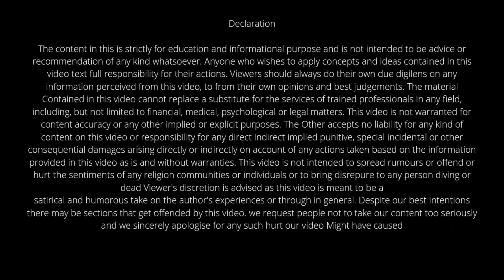false complaint by wife against husband, mental cruelty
Iss video me btaya gya hai ki ek wife agar husband ke khilaf koi false complaint file kare toh uske khilaf kaise order ho sakta hai